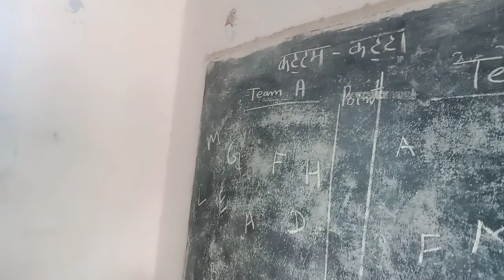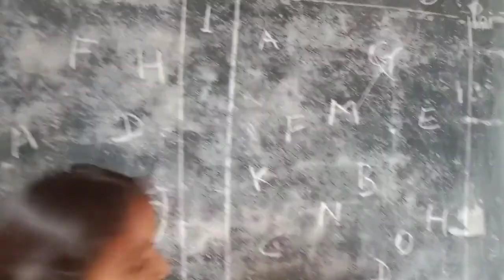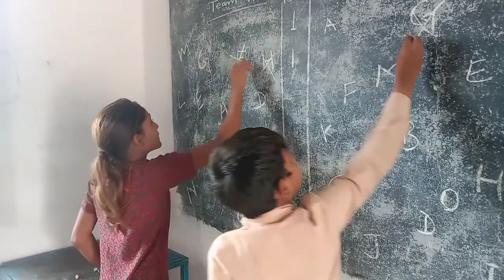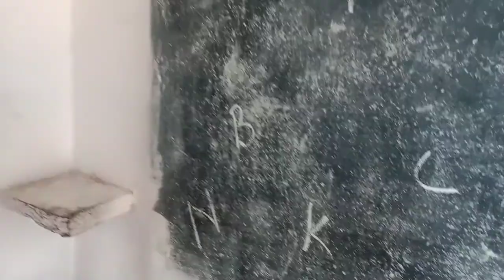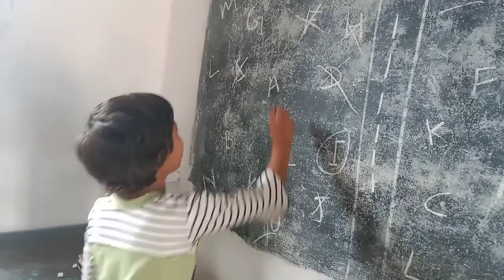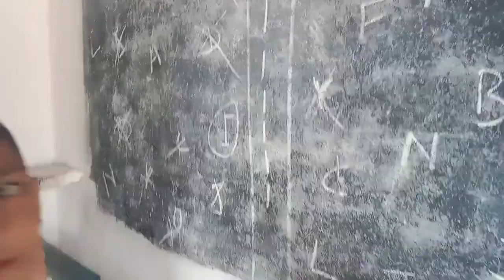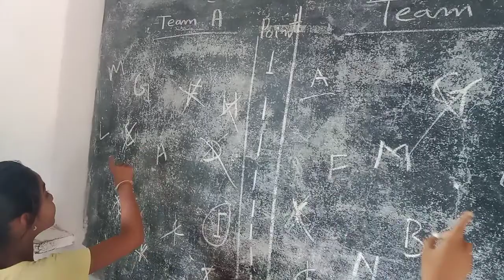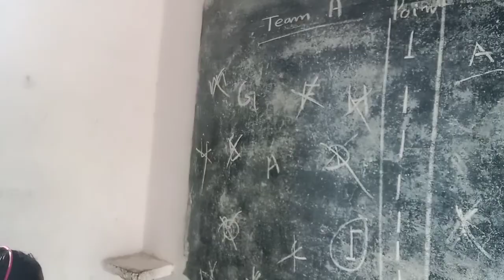A, B, C, D का मजेदार खेल | Government School | Pramila Kushawah